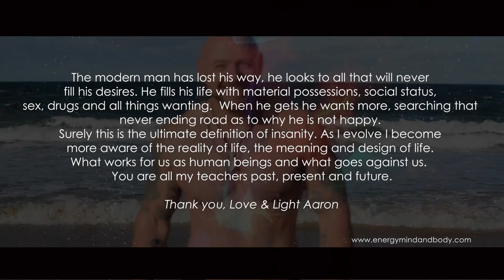Our latest production, a cinematic marketing short for EMB Cookstown.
Energy, Mind & Body. It is a collective grouping of like minded individuals with the same aspirations to help heal the world in whatever way God / The Universe gifted you.